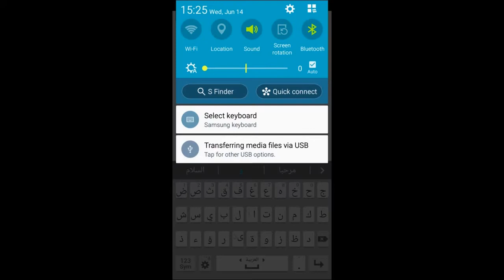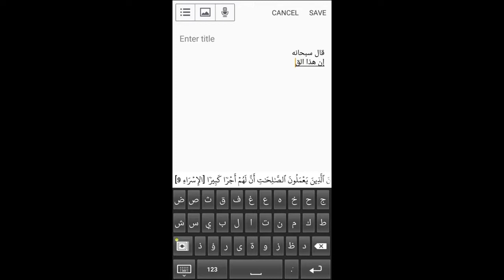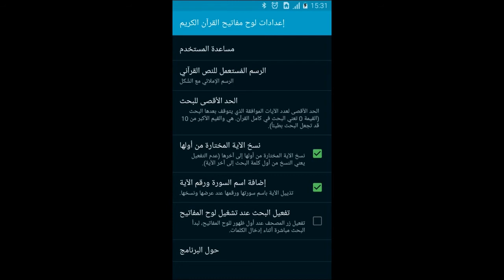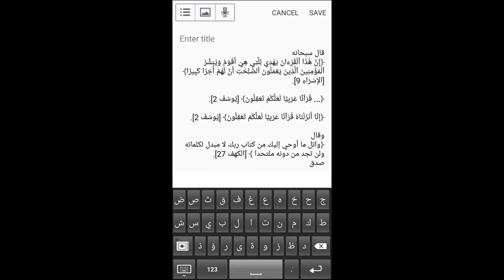إشهار لوح مفاتيح القرآن الكريم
شرح كيفية تفعيل لوح مفاتيح القرآن الكريم بعد تثبيته وكيفية استعماله.